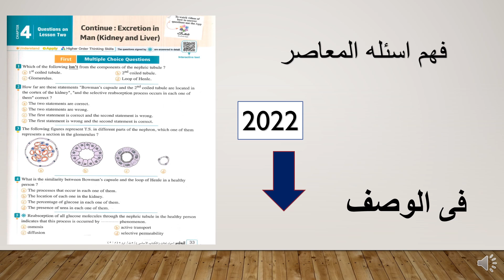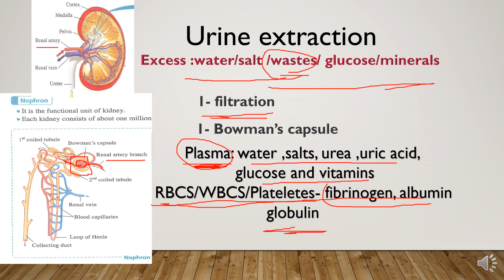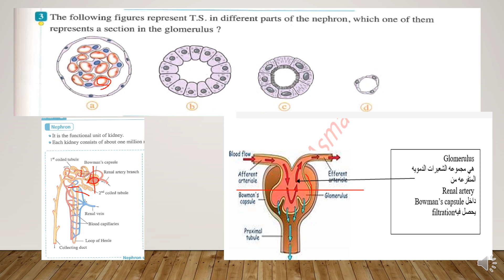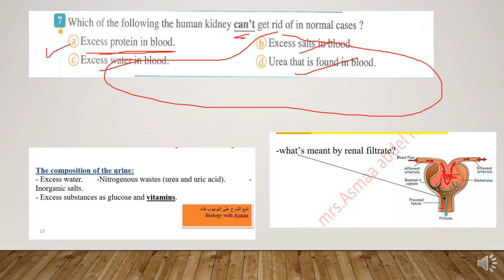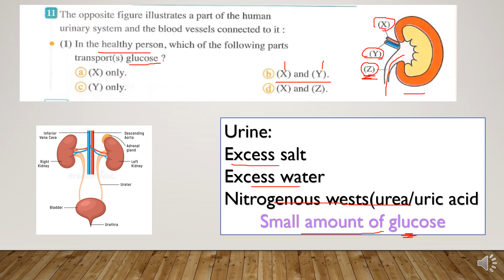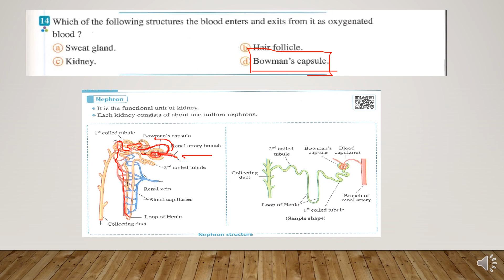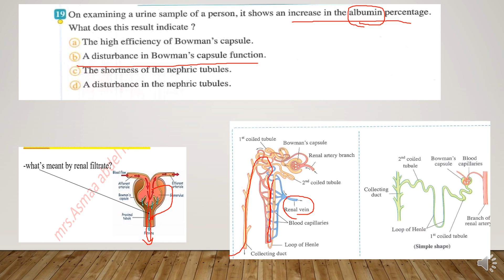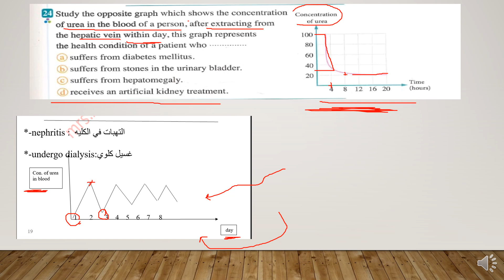حل أسئلة المعاصر biology تانية ثانوي ترم تانى.part 1 Excretion in man(kidney& liver) 2022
فهم أسئلة المعاصر   Excretion in  man(kidney& liver)  2022تانيه ثانوي